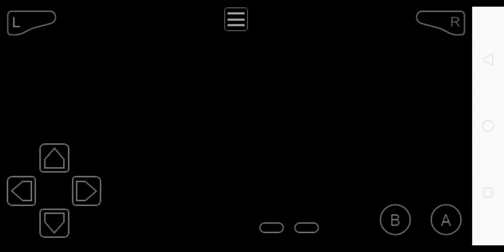How to Find RegiTRIO and Regigigas in POKEMON GLAZED (Tunod)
To open up Regigigas Chamber you need to catch RegiTRIO first.